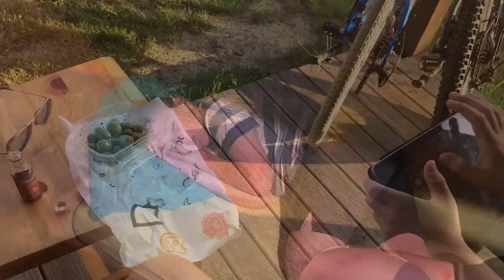Biketour Görlitz Zittau Bautzen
Fortnite tips and secret tricks